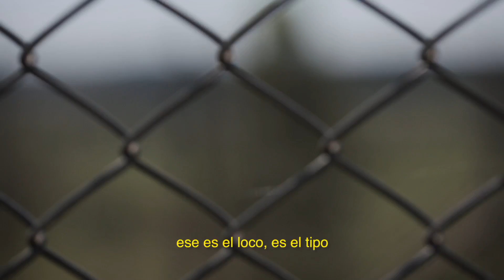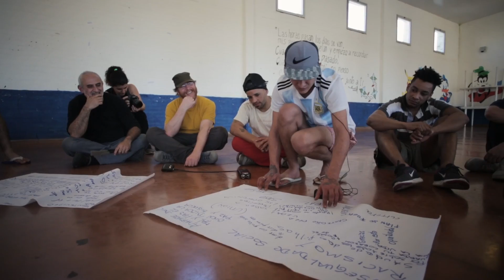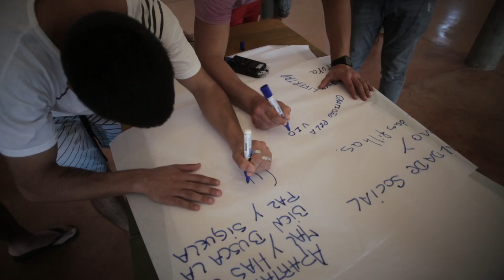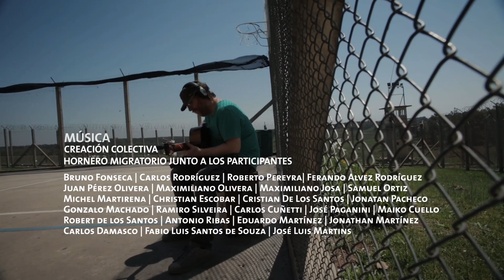Cárcel Departamental Cerro Carancho _ Rivera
Cárcel Departamental Cerro Carancho / Rivera, Uruguay
Octubre  2019

Creación Colectiva
Hornero Migratorio junto a los participantes

Operadores Sociales
Laura Raymundo
Sylvia Epifanio
Sebastián Olmedo - tallerista de música

Artista Invitado
Stéfano Mac

Tallerista de exploración sonora
Fernando Rodríguez

Imágenes captadas Miguel Grompone, Sabina Harari y los participantes

Producción General
Francisco Lapetina y Sabina Harari

Dirección y post producción audiovisual
Francisco Lapetina

Producción Musical
Francisco Lapetina y Gonzalo Durán

Producción Ejecutiva
PROAC, Tamara Cubas

Sabina Harari y Ernesto Donas

Desarrollo Transmedia
Miguel Grompone

Desarrollo Educativo
Ernesto Donas

Gestión Comercial
BMR

Agradecimientos
Fernando Velázquez

Colaboración
Campo Abierto

Hornero Migratorio

Presenta
Campo Abierto  / PROAC

Apoyan
Fondo de Incentivo Cultural _ MEC
I shop